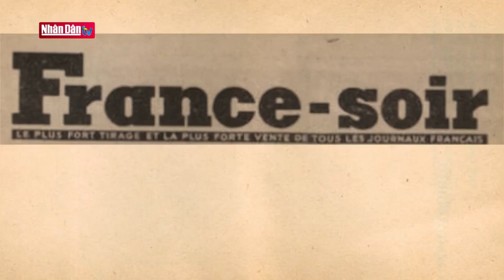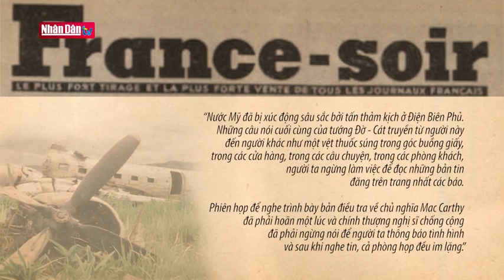Ngày 31/3/1954: Đánh địch phản kích ban ngày, quyết không để địch chiếm lại các cao điểm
Nguồn : Đảng với Dân; Truyền Hình Nhân Dân